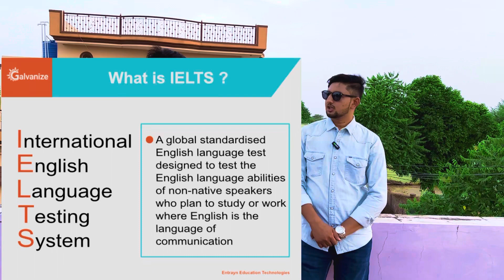Canada Student Visa, Cost & Process | How can Apply | Can you Afford | what is IELTS